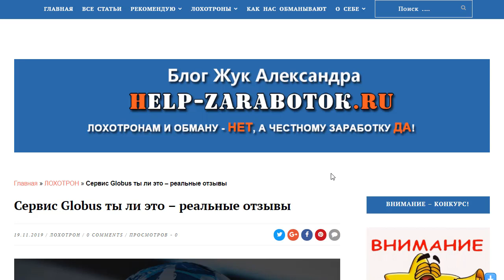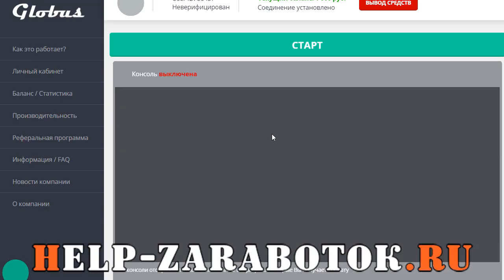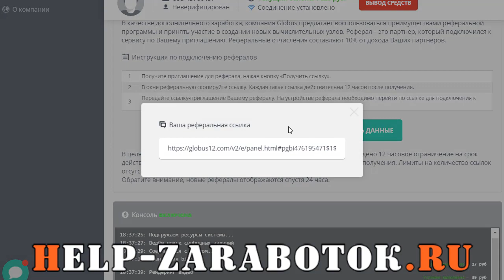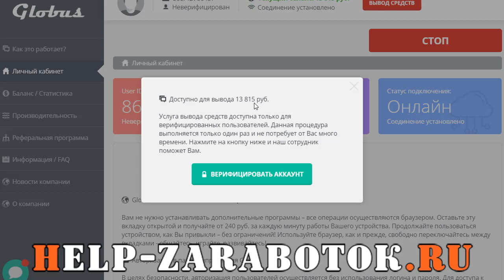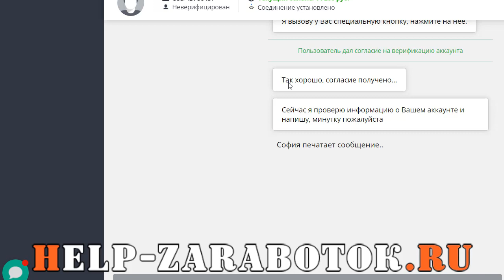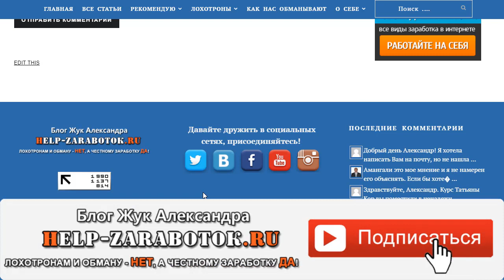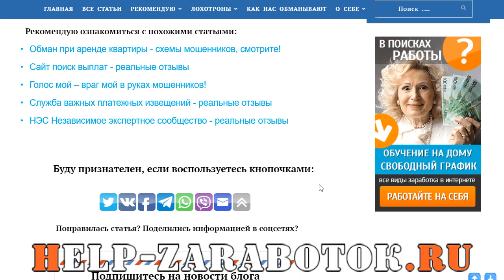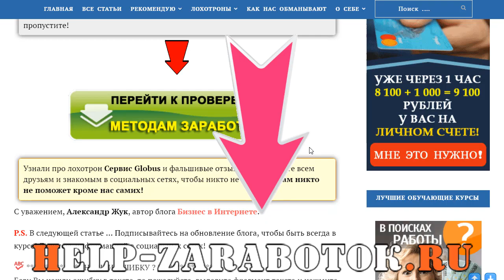Сервис Globus ты ли это - реальные отзывы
Обзор лохотрона Сервис Globus и отзывы на него, не пропустите!

Сервис Globus самый обычный лохотрон, где под видом аренды мощностей вашего компьютера у вас выманивают деньги за активацию!

Globus просто лохотрон и не болеее того, чтобы не говорили отзывы.

Никакой активации в Сервис Globus нет - это развод!

Будьте бдительны и думайте головой!